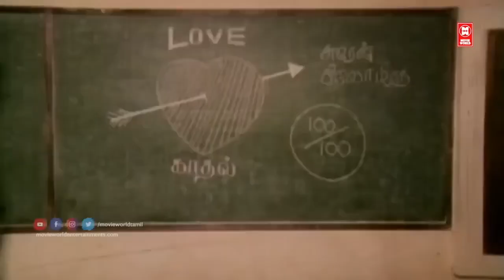தூங்காத கண்களையும் தூங்க வைக்கும் இளையராஜா பாடல்கள்| Ilaiyaraja Tamil Songs | Best Songs Collections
Ilaiyaraja Tamil Songs | Best Songs Collections

|| ANTI-PIRACY WARNING ||

*COPYRIGHT PROTECTED*